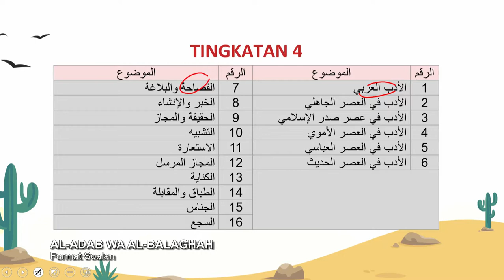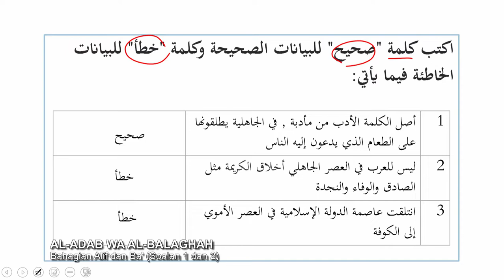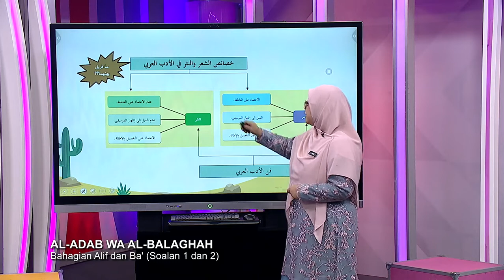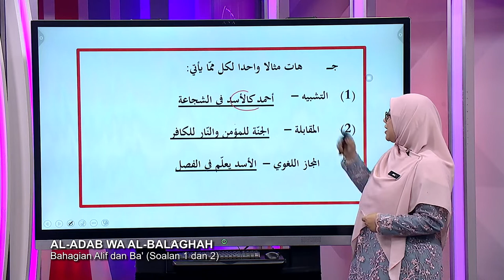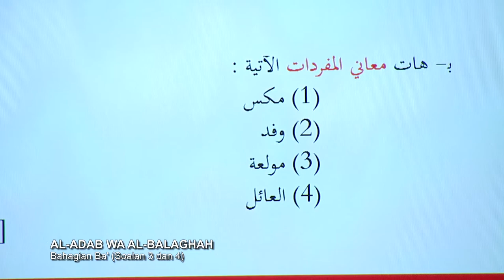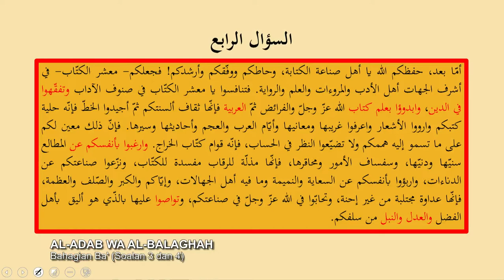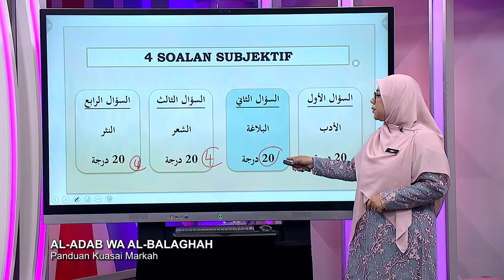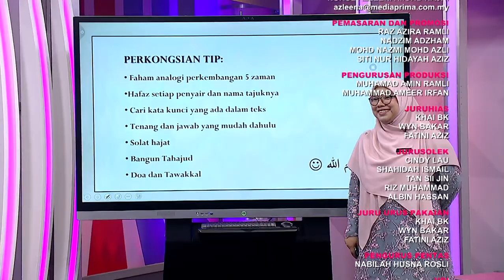DidikTV Sukses Spm 2021 Pecutan Ep 74